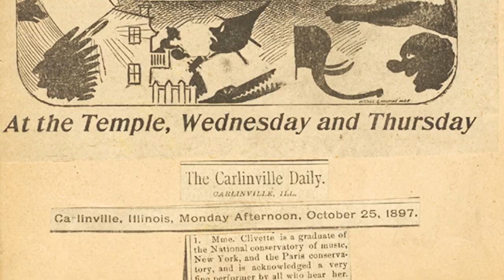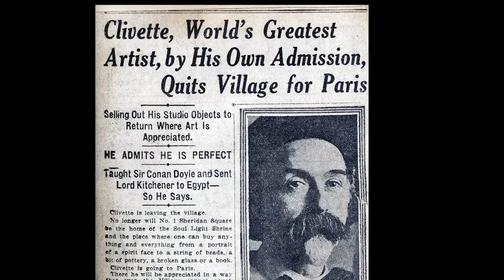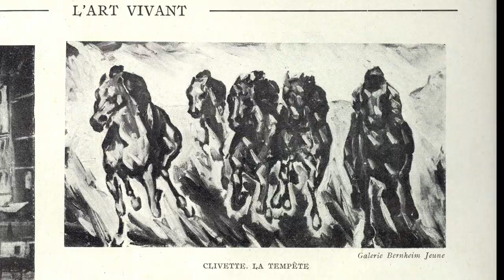The Great Clivette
Clivette Sizzle Reel